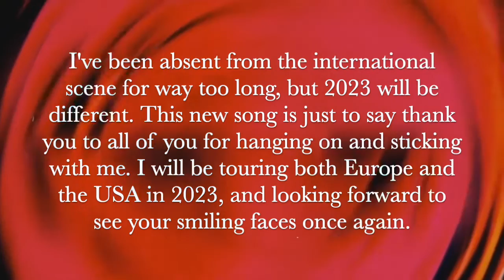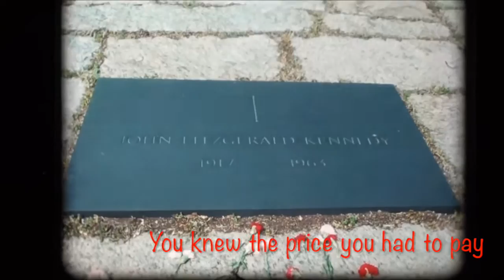Mike Tramp - What You Got Left (Official Video)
Official video for Mike Tramp's song "What You Got Left".

Thanks to a great bunch of friends who helped me out with this song. - Tramp

Mike is currently on tour for the new 2023 album "Songs of White Lion".

Mike Tramp - Vocals
Oliver Steffensen - Guitar
Johnny Gioeli - Almost Lead Vocal
James Lomenzo - Bass (one heck of a bass player)
Michael Voss - Electric and Acoustic Guitars and Harmonies
Kenny Aronoff - Drums
Rene Shades - Guitars